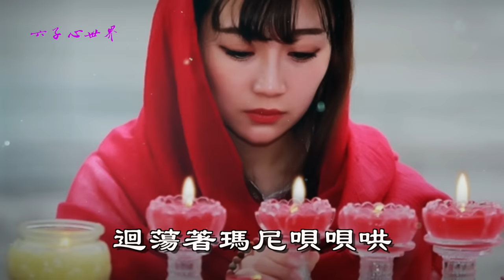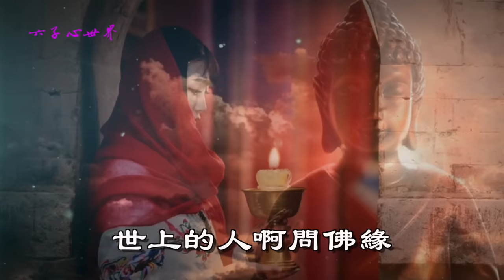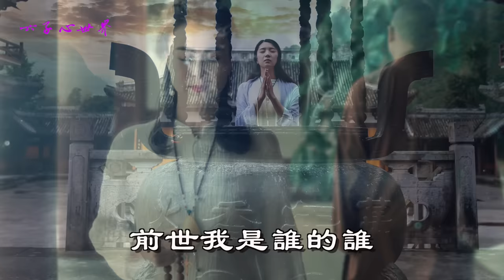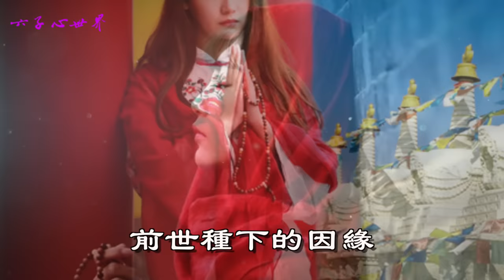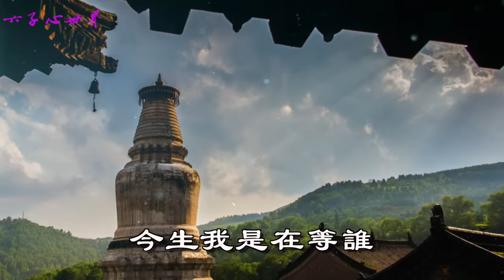最美禪樂【今生我在修佛緣】不為紅塵不為欲，只為一顆菩提心🙏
今生我在修佛緣
詞 潘磊
曲 潘磊
演唱 譚明

只為見那朵蓮花
我踏上了朝聖的路
只為聽頌美麗的經文
我來到了佛的天堂
在金殿的香霧中
迴蕩著瑪尼唄唄哄
轉動的經筒轉動著輪迴
轉動著傳說
世上的人啊問佛緣
要有顆純潔的心
不為紅塵不為欲
只為一顆菩提的心
前世種下的因緣
今生要修成果
哦瑪尼貝貝哄哦瑪尼貝貝哄
今生要修成果
啊 前世我是誰的誰
今生我又在等誰
今生我在修佛緣

要有顆純潔的心
不為紅塵不為欲
前世種下的因緣
今生要修成果
今生要修成果
今生我又在等誰
今生我在修佛緣
今生我是在等誰
今生我在修佛緣